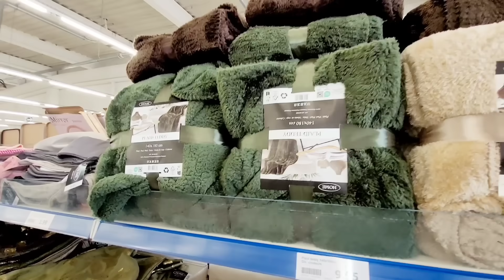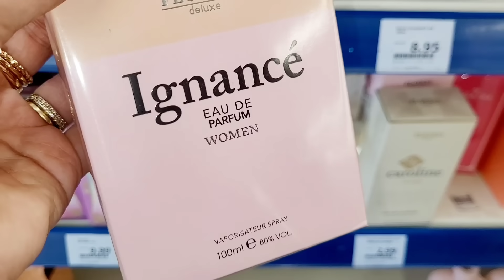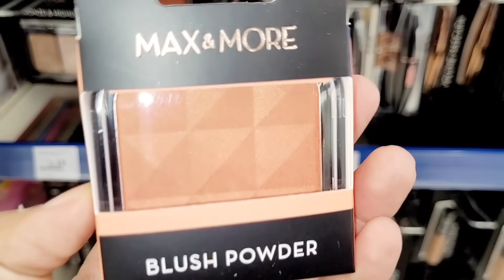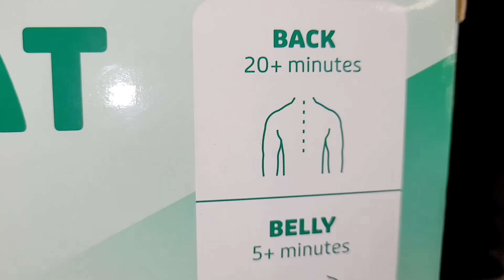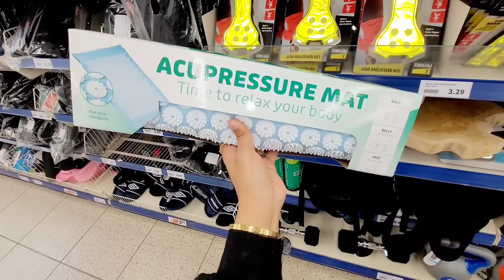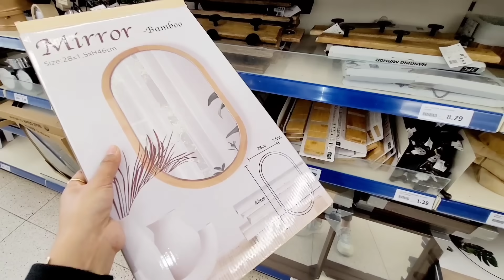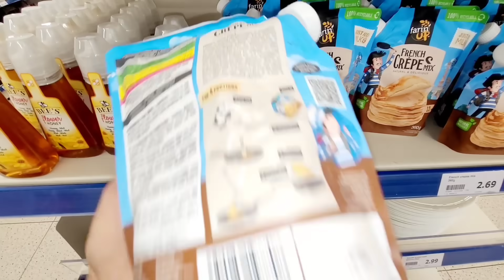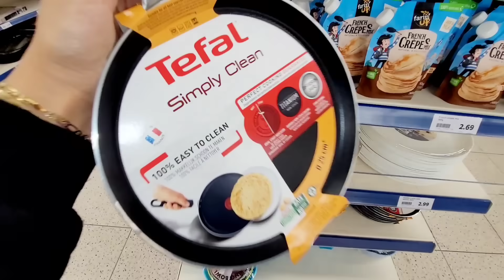😅🪷ARRIVAGES ACTION 04.01.24